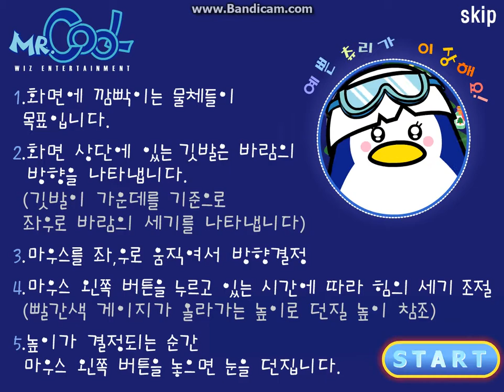[야후꾸러기 추억의 게임] 트리 바로 잡기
야후꾸러기 - 놀이터 - 액션게임

* 현재 에서 다운로드 받아 플레이가 가능합니다.

이제 서비스 종료로 더 이상 플레이 할 수 없게된 야후 꾸러기. 하지만 아직 백업 파일이 인터넷 상에 남아있어 일부 게임이 플레이가 가능한 상황입니다. 이제 제대로 플레이 되는 게임도 몇개 안 남았네요. 더 즐기지 못하기 전에 영상으로라도 남겨놓아할 것 같아서 추억의 게임들을 하나둘 올릴 생각입니다. 수가 얼마 안 되지만 이 영상들을 보시면서 한번 어렸을 적 추억에 빠져보는 것도 나쁘지 않을 것같습니다. 그럼 즐감하세요!